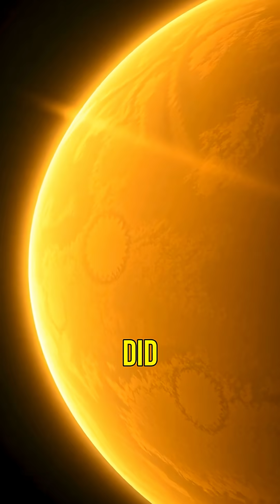Venus Earths Mysterious Twin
Did you know that Venus is hotter than Mercury, despite being farther from the Sun? Discover the mind-blowing facts about this enigmatic planet!

1. Collective of space collectors

2. Atomic Vintagee

3. Lost in Space Collectibles

4. SILOSURPLUS

5. sellitjoe